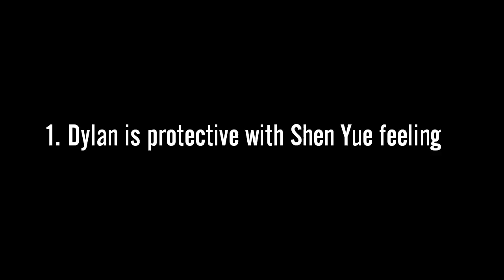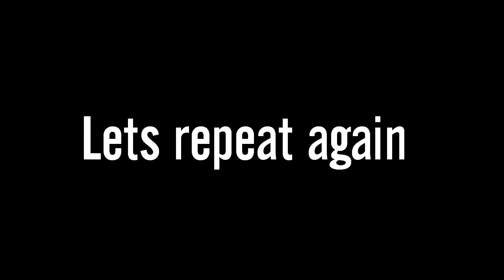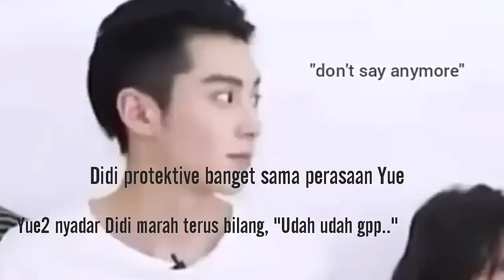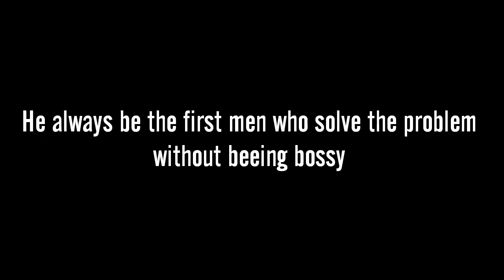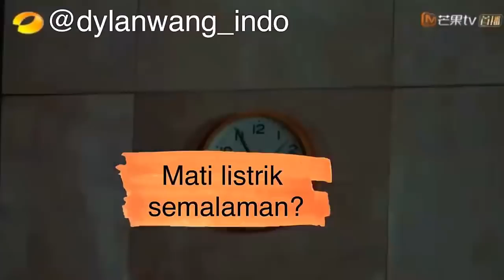The Inn 2 Episode 11: Dyshen Momment (Part.1)